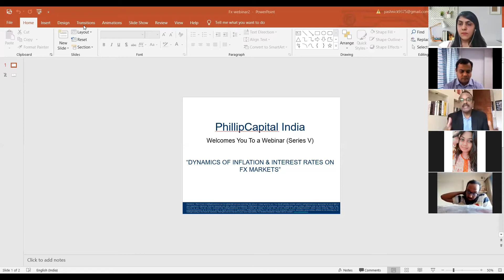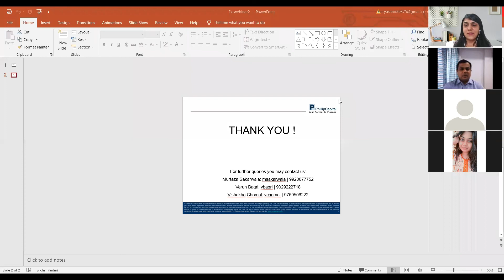Webinar: Dynamics of Inflation & Interest Rate on FX Markets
Webinar on “DYNAMICS OF INFLATION & INTEREST RATES ON FX MARKETS” by Prof. Ananth Narayan- Ex Standard Chartered Bank, International Banking & Financial Market Expert, Associate Proffessor, SPJIMR (Mumbai) held on 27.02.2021

to know more about our products & service.